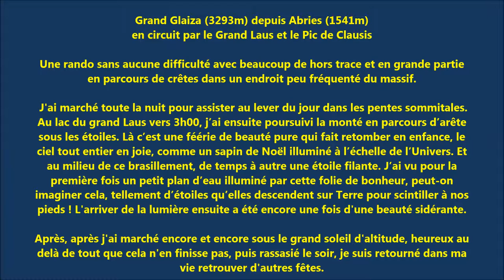BP381963-MO-12 Grand Glaiza 16 Juillet 2016